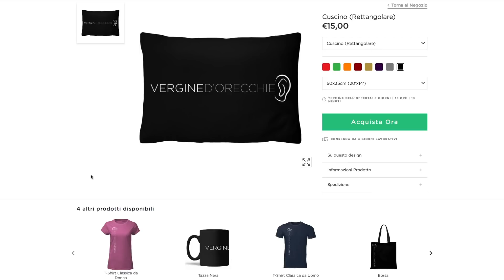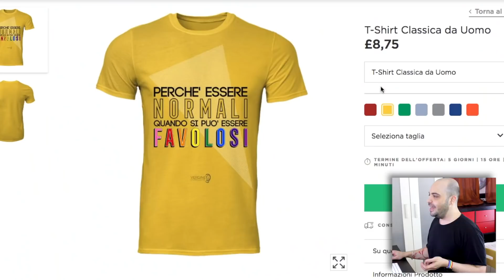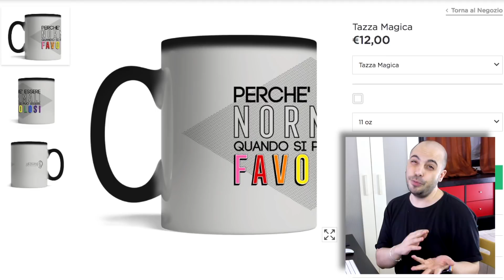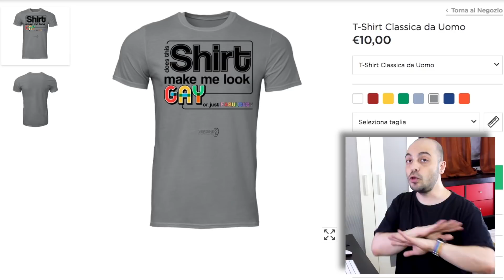Sono in vendita! - Vergiandising online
Comprami, io sono in vendita e non mi credere un Vergiandising qualunque!

Oppure scarica l'app gratuita GFYCAT e cerca il mio nome!